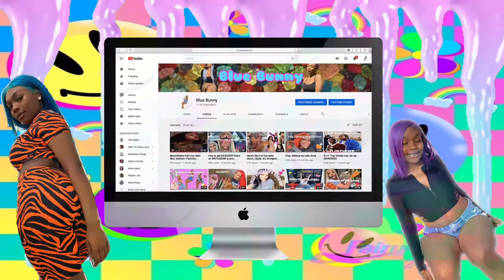CANON EOS RP -f/4-7.1- sample photos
Photos and videos I took outside of nature of my friends at brunch. I got this camera for my birthday just wanted to show you guys some photos I took. (I’m obsessed with the butterfly one 💖”

Sub count: 1,347